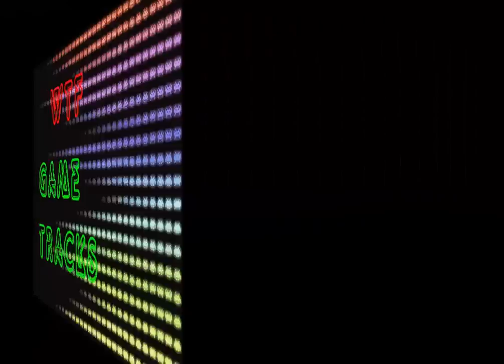Spieleveteranen Podcast #49 (März 2013)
(German Podcast) (Gast: Knut Gollert)

Der Spieleveteranen Podcast mit Heinrich Lenhardt, Boris Schneider-Johne, Anatol Locker, Winnie Forster und Jörg Langer. Altgediente Spieleredakteure fachsimpeln über ältere Games und blättern in einer 20 Jahre alten Ausgabe des Spielemagazins "PowerPlay". Retro as it can be! Hier auf YouTube gibt es lediglich einen Ausschnitt (natürlich vom herumblättern in der alten PowerPlay Ausgabe) - sofern es in der jeweiligen Sendung stattfand.